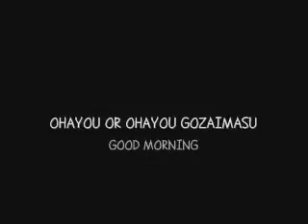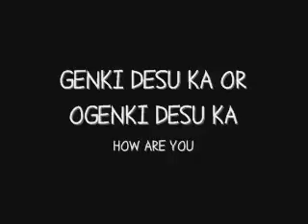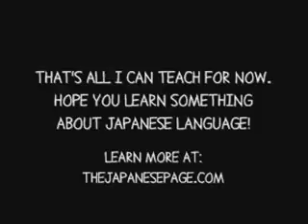BASIC JAPANESE LANGUAGE